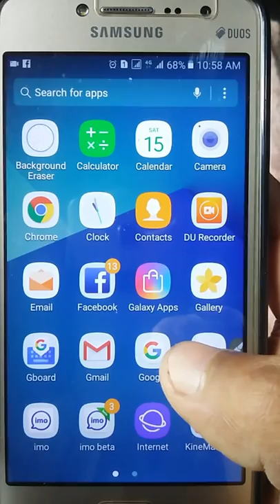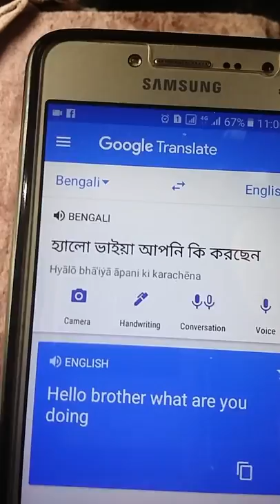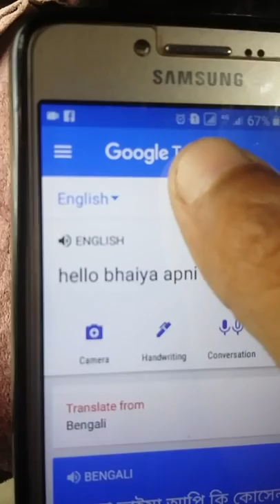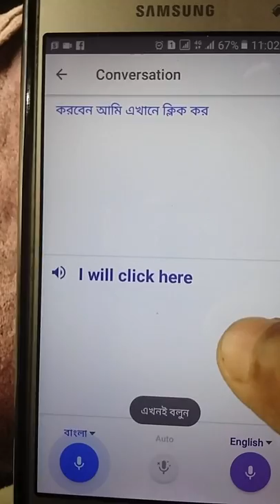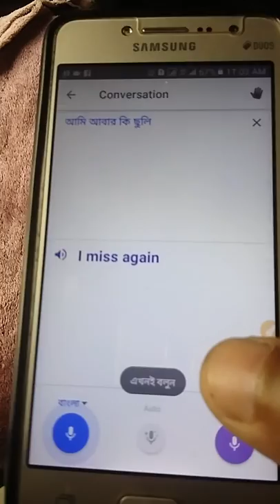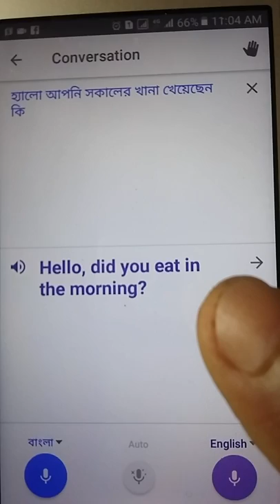মুখে বাংলা বললেই লেখা হয়ে যাবে | সাথে ইংলিশে কনভার্ট | How to learn bangla voice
Join Facebook Group সাবস্ক্রাইভ লাগলে এই গ্রুপে জইন হয়ে পোষ্ট করুন,  যত জন কমেন্ট করবে তত জনের সাবস্ক্রাইভ আপনি নিতে পারবেন

Like Facebook Business Page
এই পেইজে জইন্ট হয়ে থাকুন, আপনার ভিউ, ওয়াচ টাইম,
সাবস্ক্রাইভার, এবং অনলাইনের সব হেল্প পাবেন।